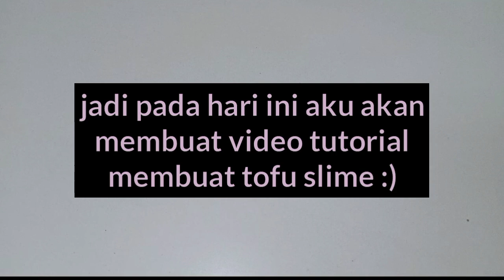CARA MEMBUAT TOFU SLIME | Nadia Qinaya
halo semuanya kali ini aku akan buat tofu slime dengan bahan-bahan yang sangat simple dan mudah,buat kalian yang mau tau bagaimana caranya tonton sampai selesai ya..textur slime tofu ini padat dan mirip tahu..jadi ini lebih gampang untuk dibuat..jangan lupa praktekin dirumah dan tulis di komentar bagaimana hasil slime yang sudah dibuat:)